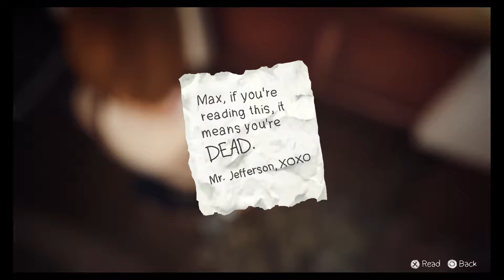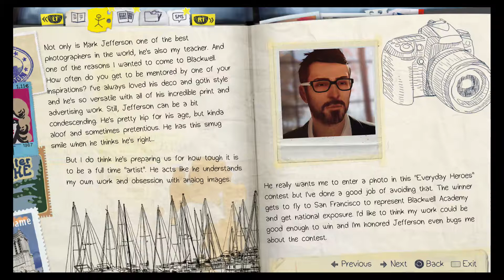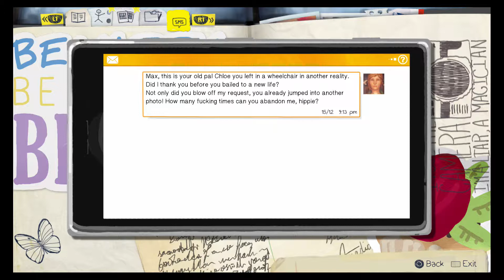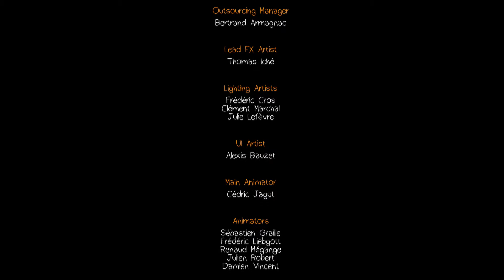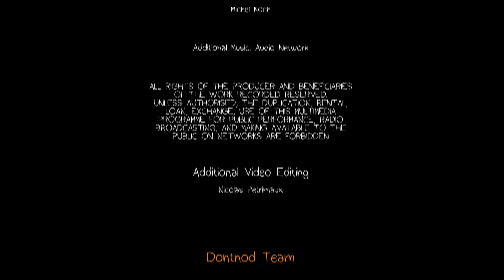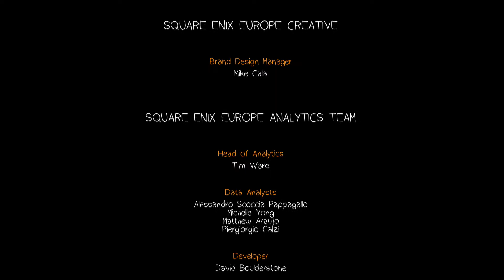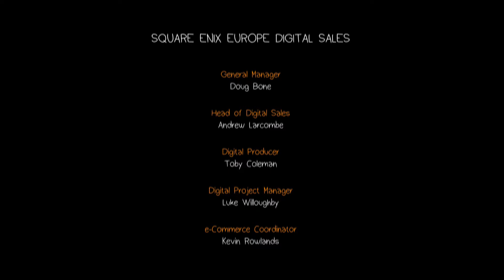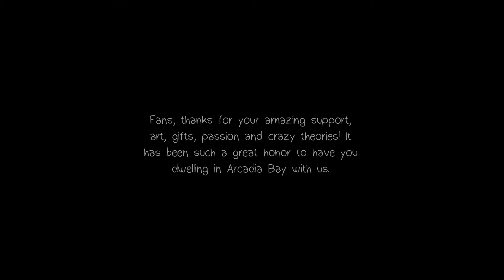Life Is Strange - Finale "The Mindscape"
We enter the mindscape I guess, then make a dreadful decision!